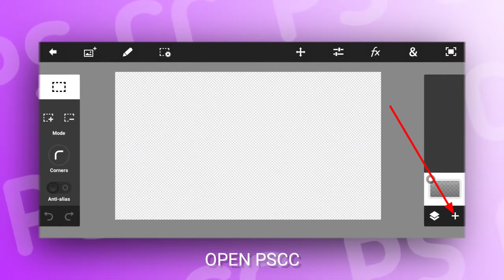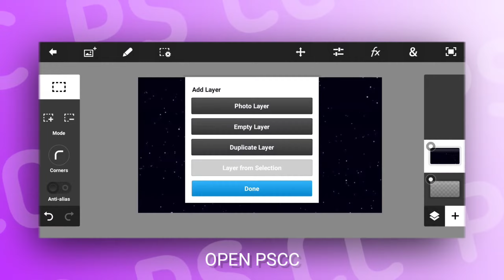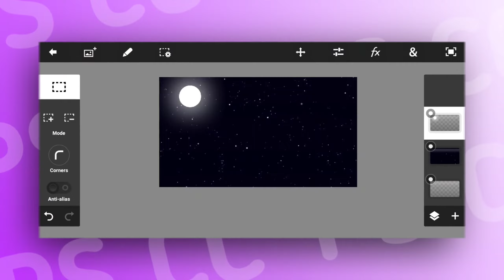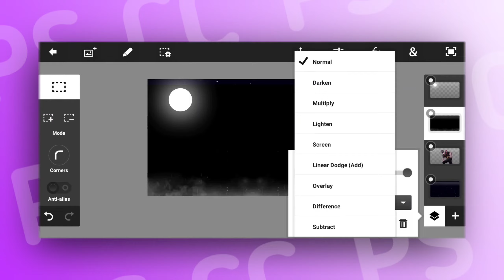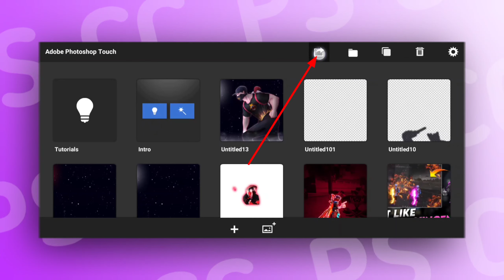🔥HOW TO MAKE CARTOON TYPE THUMBNAIL LIKE RUOK FF||😍APELOPATO THUMBNAIL EDITING TUTORIAL||💯@RUOK1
🔸 He'll friends welcome to my new video in this How to edit cartoon type thumbnail like ruok ff. !

1.garena free fire Brazil live🇧🇷
2.garena free fire Brasil live🇧🇷
3.garena fee fire Indonesia Live🇮🇩
4.garena free fire Thailand Live 🇹🇭
5.garena free fire India Live🇮🇳
6. Garena Free fire Singapore live🇸🇬

🔸level up - 76

🔸 Name -Ꮋᴇᴛʟᴇʀㅤᶠᶠ

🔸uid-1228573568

 📱Used Device :
🔸Name :OPPO A5 2020
🔸Ram:4GB RAM
🔸Rom:64GB ROOM

Topic Cover:-

1.) How to make epic gaming thumbnail
2.)how to edit cartoon type thumbnail like ruok ff
3.) ruok ff new cartoon type thumbnail tutorial
4.) How to make new thumbnail like ruok ff
6.) Ruok ff new thumbnail tutorial
7.) How to make thumbnail like jonny gaming
8.) How to make new thumbnail like flame r
9.) Make new thumbnail like flame r ff
10.) Flame r new thumbnail tutorial
11.) how to make own character thumbnail
12.) New montage thumbnail tutorial
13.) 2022 new gaming thumbnail tutorial
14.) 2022 new montage thumbnail tutorial
15.) How to make thumbnail like Axe FF
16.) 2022 easy Gaming Thumbnail Tutorial
17.) How to make gaming thumbnail
18.) How to make thumbnail like ruok ff
19.) Easy Gaming Thumbnail Tutorial
20.) How to make thumbnail like zerox ff
21.) Montage thumbnail tutorial
22.) How to make youtube videos thumbnail
23.) make gaming thumbnail in 2022
24.) Axe FF thumbnail Tutorial
25.) Cartoon thumbnail New editing tutorial
26.) How to make thumbnail on picsart
27.) Cartoon Gaming thumbnail ideas
28.) How to make thumbnail on ps cc
29.) Picsart me gaming thumbnail kaise banaye
30.) Ps cc me thumbnail kaise banaye